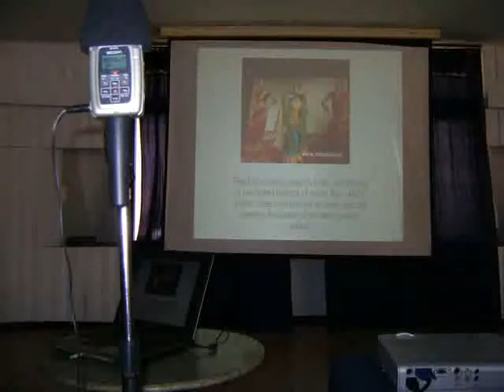The Lives of Others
Kalki a transgender rights activist with the Sahodari Foundation, was in Auroville to present a talk about the transgender community in India. Kalki spoke about the various difficulties that they face with the government, the law and the society. Kalki who has lived in Auroville for two years questioned their acceptance by the Auroville community. Kalki presented a documentary Sowndarya about lives and acceptance of transgenders in India. Lot of concerns and questions were asked by Aurovillians which Kalki answered in depth.. For more